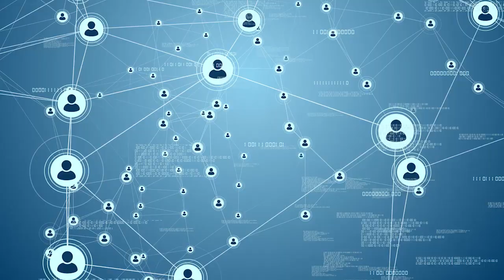¿Es Posible Que El Odio Te Enferme? Descubre Aquí! | Edmundo Velasco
En este video, conocerás sobre cómo el odio puede conducir a la enfermedad. Exploraremos cómo los sentimientos de odio pueden afectar nuestra salud y cómo podemos prevenir estos efectos negativos.

Si te sientes deprimido por el estado actual del mundo, mira este video y descubre cómo puedes ayudar a curarte. Discutiremos los efectos del odio y cómo sanar las heridas que inflige.